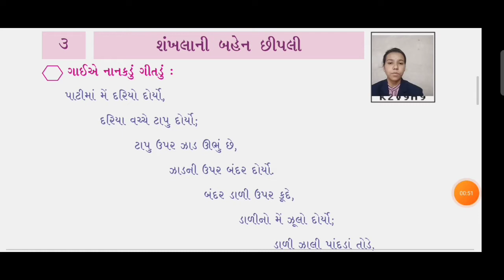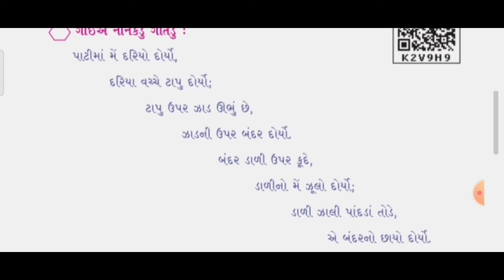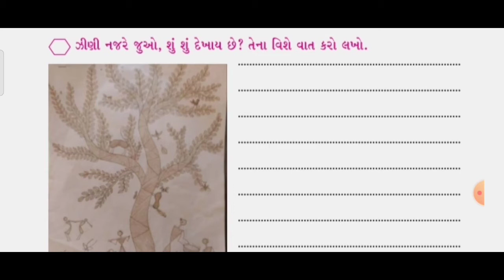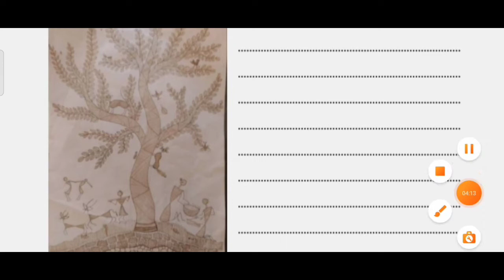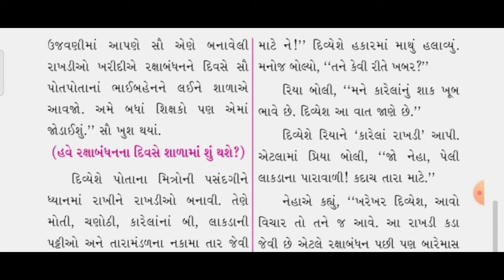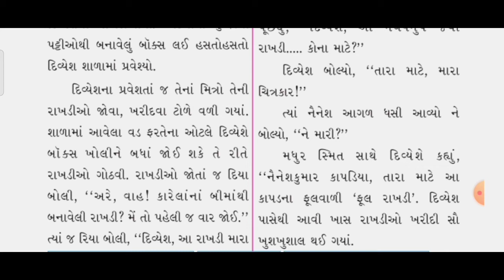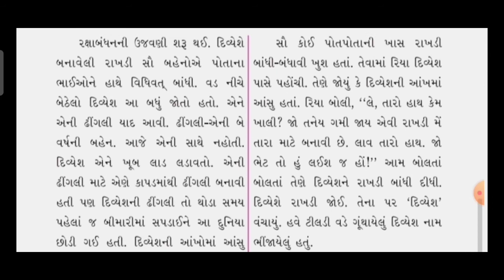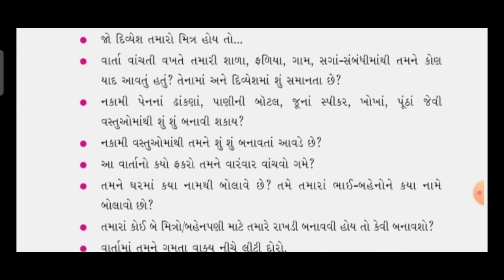Std 4 Gujarati Chap 3 Part 1 શંખલાની બહેન છીપલી